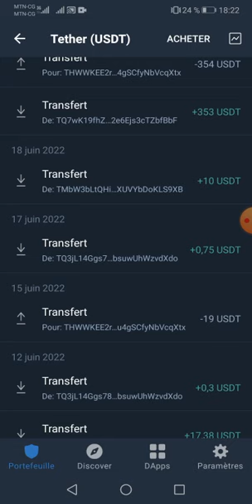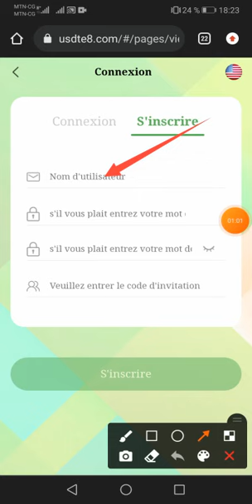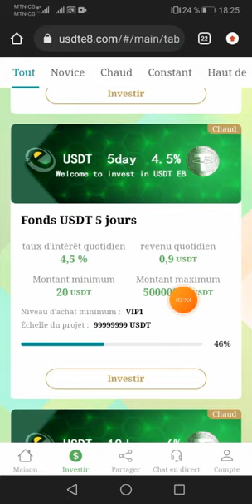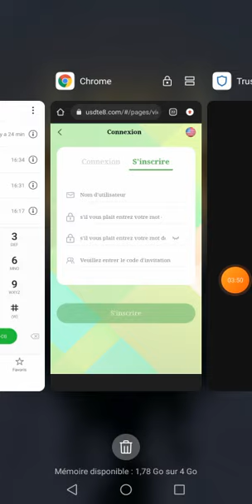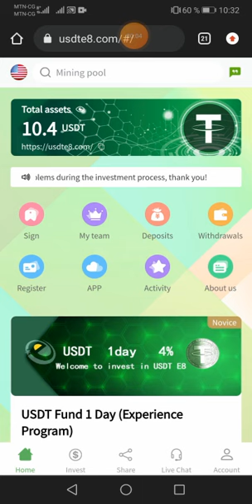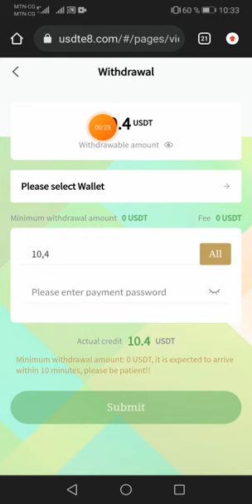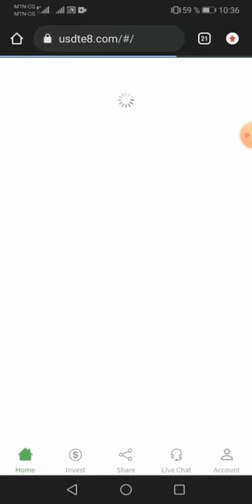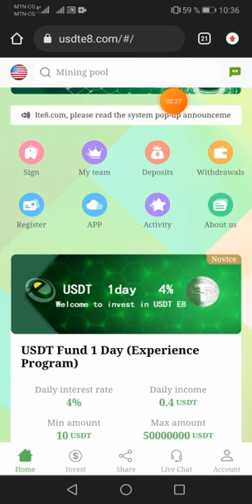300$ de gagner en 10 jours avec ce site preuve en live | gagner de l'argent en ligne rapidement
300$ de gagner en 10 jours avec ce site preuve en live | gagner de l'argent en ligne rapidement

SEO

argent facile
argent rapide
Google
PageSpeed
gagner argent en afrique
lancer business